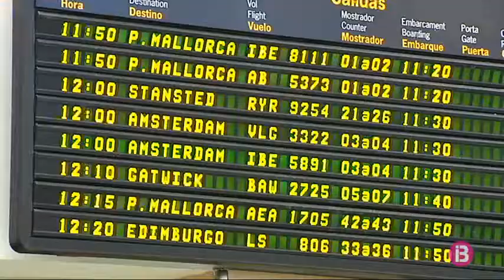Els usuaris de l’aeroport d’Eivissa demanen més i millors connexions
Els usuaris es queixen també dels horaris per poder enllaçar millor des de la Península amb altres indrets d'Espanya, però també de la manca de connexions directes amb Europa. Anglaterra, Itàlia, França, Holanda i Suïssa són els països als quals es pot volar sense escala a l'hivern. Alemanya, proveïdor històric de turistes, per contra, no disposa d'enllaç directe amb Eivissa a l'hivern.